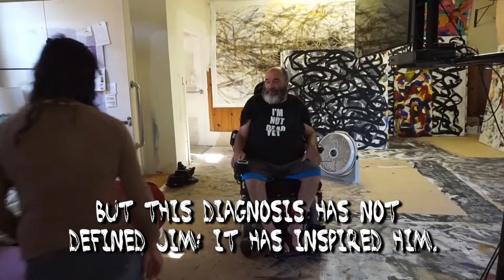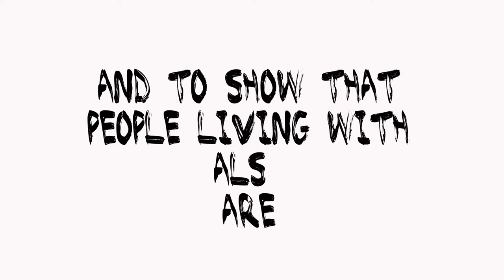Not Dead Yet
Meet Jim. Diagnosed with Motor Neuron Disease, he has not allowed this diagnosis to stop him from achieving his dream of being an artist.